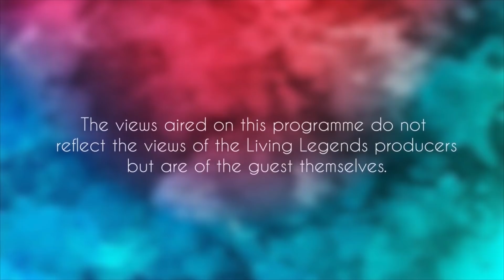Living legends Hamilton Masakadza Brought to you by Proton Bakers